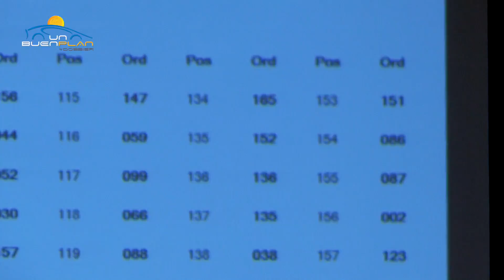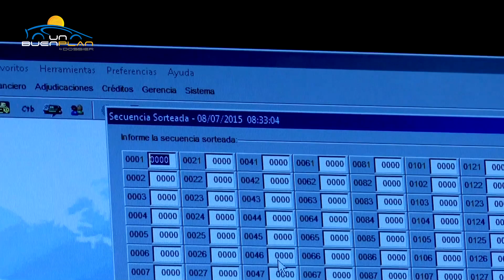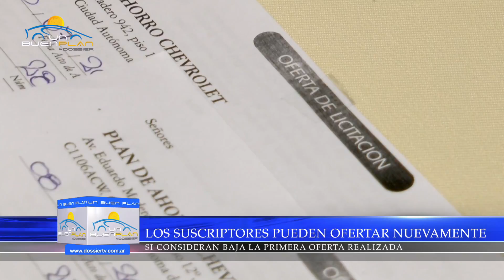Plan de Ahorro Parte II en Un Buen Plan